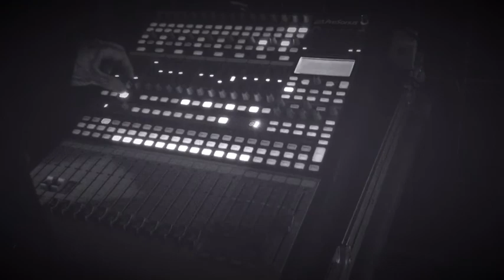Dr Hotte feat. DJ Schimmi - CASH meets HOUSE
This is our first official single- all rights reserve to Dr.Hotte & Dj.Schimmi
Johnny Cash meets Housde Music